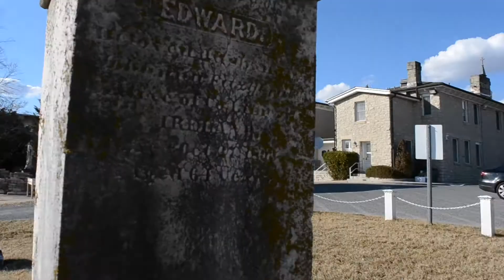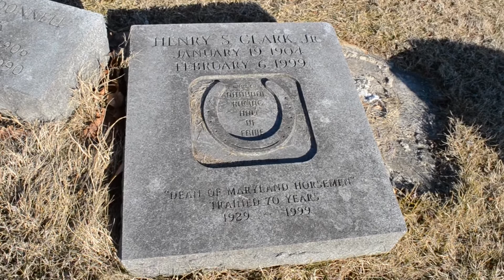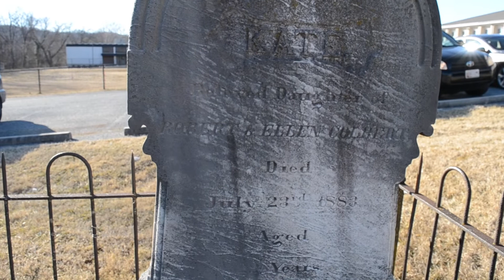Saint Joseph Cemetery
Some old footage of Saint Joseph Cemetery.  We were looking for the grave of political radio host Tom Marr.  His funeral service was at the church in front of the cemetery so we figured he was buried there as well.  We could not find his grave.   I've heard he was cremated but not 100% sure.